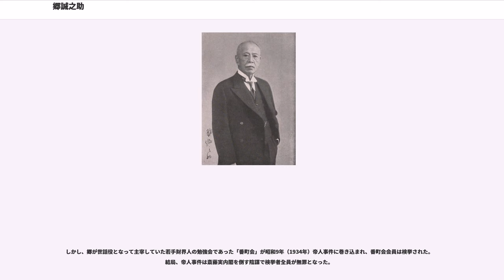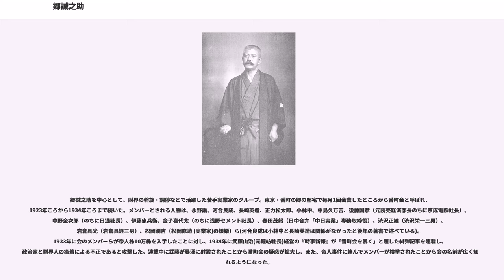郷誠之助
郷 誠之助（ごう せいのすけ、元治2年1月8日（1865年2月3日） - 昭和17年（1942年）1月19日）は、日本の実業家。日本商工会議所会頭、日本経済聯盟会会長、東京電燈会長、東京株式取引所理事長などを歴任。貴族院議員。

元治2年1月8日、郷純造の次男として美濃国岐阜（現在の岐阜県岐阜市）で生まれる。父・純造は大蔵官僚で、退官後貴族院議員に勅選された。弟の昌作は数え2歳で三菱財閥の創始者・岩崎弥太郎の養子となると同時に豊弥と改名し、兄・誠之助と同じく実業界で活躍した。元岩崎勝商事社長・岩崎勝太郎は誠之助の甥（岩崎豊弥の長男）で、随筆家・入江相政は誠之助の義理の甥（岩崎豊弥の娘婿）にあたる。なお誠之助は生涯独身で末弟・朔雄（純造の九男）を養嗣子としたが、朔雄は肥前国平戸藩第12代藩主・松浦詮の三男で山城国淀藩12代目藩主・稲葉正邦の養嗣子となった稲葉正縄の三女・英子と結婚した。松浦詮の四男で出羽国秋田藩主佐竹氏の分家・佐竹東家の養嗣子となった佐竹義準の三女・操子が弥太郎の嫡孫で三菱地所の取締役を務めた岩崎彦弥太（三菱3代目総帥・岩崎久弥の長男）に嫁いだため、郷家は三菱の創業者一族・岩崎家と二重の姻戚関係にあり、岩崎彦弥太の妻と郷誠之助及び岩崎豊弥の弟の妻が従姉妹同士ということになる。また姉の幸子は東京川崎財閥の2代目当主・2代目川崎八右衛門（東京川崎財閥創業者・初代川崎八右衛門の三男）に嫁いでおり、東京川崎財閥の3代目当主・川崎守之助（2代目八右衛門の長男）は誠之助の甥にあたる。

平河小学校（現・千代田区立麹町小学校）卒業後、官立東京英語学校（のちの一高）、さらに尺振八が塾長であった浜町河岸の共立学舎に通い、明治10年から12年まで県立仙台中学（1886年廃止）にて学ぶ。帰京した明治13年には中島行孝の塾通いと共に家庭教師が就き英語・漢学を学ぶ。明治14年 同志社英学校に入るも行商をする同級生らに影響されこの年限りでやめ、明治15年の私塾通いなどを経て、明治16年（1883年）東京大学（のち帝国大学、東京帝大）選科入学。明治17年（1884年2月）ドイツに留学し、ハイデルベルク大学で7年間に渡ってヘーゲル、ジョン・スチュアート・ミルなどを研究し、哲学博士号を授与される。明治24年（1891年）12月に帰朝し、農商務省に嘱託で勤務する。

明治28年（1895年）に日本運送社長となり会社の再建に当たった。その後は、財界に一貫して身を置き、日本メリヤス、日本鋼管、入山採炭、王子製紙の社長や取締役を歴任して各会社の再建を成功させ、特に王子製紙では、新聞のための紙の国産に成功したことが特筆される。明治43年（1910年）日本醤油醸造の再建は、失敗したが、明治44年（1911年）東京株式取引所（現在の東京証券取引所の前身）理事長に就任した。同じ年に貴族院議員になり、終生務めた。大正2年（1913年）東京商業会議所特別議員。大正6年（1917年）日本工業倶楽部の設立に参加し自ら専務理事となった。大正11年（1922年）日本経済聯盟会常務理事に、昭和5年（1930年）には日本商工会議所会頭に就任し、こうして郷は、第一次世界大戦後から昭和戦前にかけて、日本財界のリーダー的存在となっていった。このほか、東京電燈の再建や、内閣参議、大蔵省顧問にも郷の手腕が見込まれての起用となった。

しかし、郷が世話役となって主宰していた若手財界人の勉強会であった「番町会」が昭和9年（1934年）帝人事件に巻き込まれ、番町会会員は検挙された。結局、帝人事件は斎藤実内閣を倒す陰謀で検挙者全員が無罪となった。

郷誠之助を中心として、財界の斡旋・調停などで活躍した若手実業家のグループ。東京・番町の郷の邸宅で毎月1回会食したところから番町会と呼ばれ、1923年ころから1934年ころまで続いた。メンバーとされる人物は、永野護、河合良成、長崎英造、正力松太郎、小林中、中島久万吉、後藤国彦（元読売経済部長のちに京成電鉄社長）、中野金次郎（のちに日通社長）、伊藤忠兵衛、金子喜代太（のちに浅野セメント社長）、春田茂躬（日中合弁「中日実業」専務取締役）、渋沢正雄（渋沢栄一三男）、岩倉具光（岩倉具経三男）、松岡潤吉（松岡修造 (実業家)の娘婿）ら(河合良成は小林中と長崎英造は関係がなかったと後年の著書で述べている)。1...